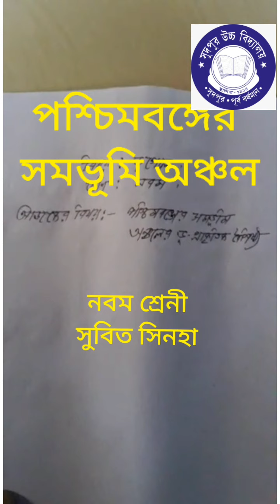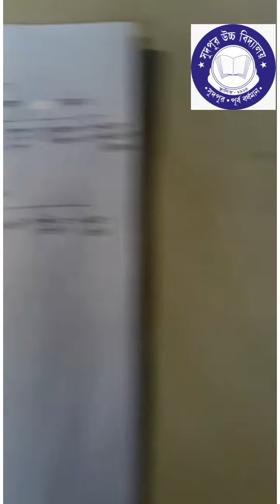পশ্চিমবঙ্গের সমভূমি অঞ্চল।। নবম শ্রেনী।। S.Sinha Sir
এই ভিডিওতে পশ্চিমবঙ্গের সমভূমি অঞ্চলের সম্পর্কে আলোচনা করা হয়েছে।